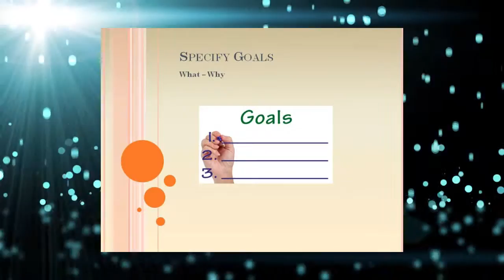Video 17 -- How to Set Voices of Gratitude Charity Fundraiser Goals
Learn all the how to and style information in video 17 of our 30 Voices of Gratitude Charity fundraiser video suite. How to Set Voices of Gratitude Charity Fundraiser Goals is courtesy of SIGnaShirt Specialties Promotional Fundraisers.

View SIGnaShirt Promotional Fundraisers complimentary how to Voices of Gratitude Charity fundraising "30 Video Suite" The perfect Voices of Gratitude Charity profit exploding how to Voices of Gratitude Charity fundraising information channel for your school, camp, club, team, scouts or scouting fundraising events with instructions on how to create your own custom Voices of Gratitude Charity branded fundraiser creativity craft shirt kits, only available from

Explode your Voices of Gratitude Charity fundraiser profits today!